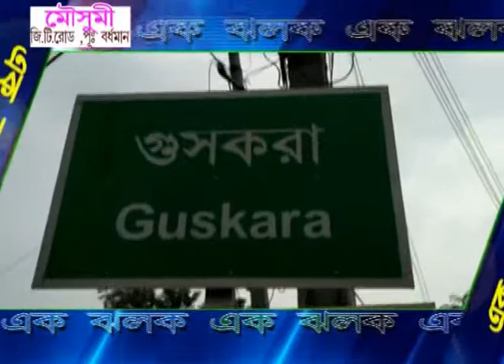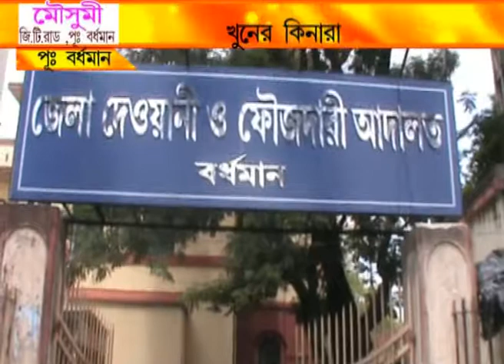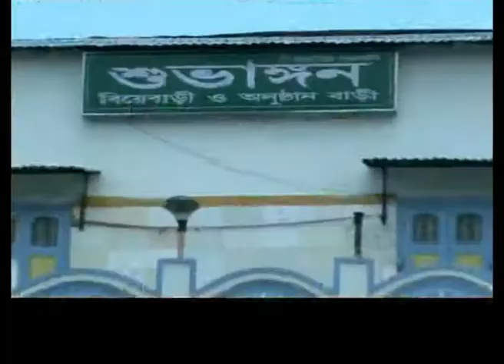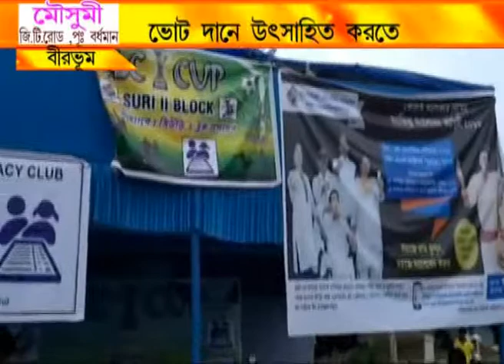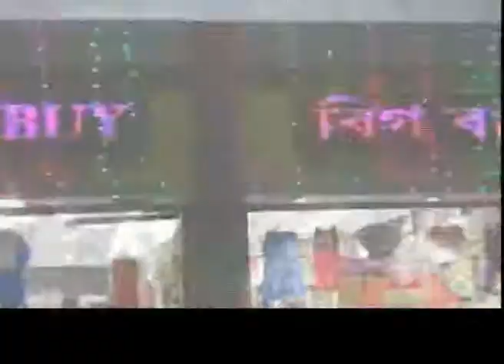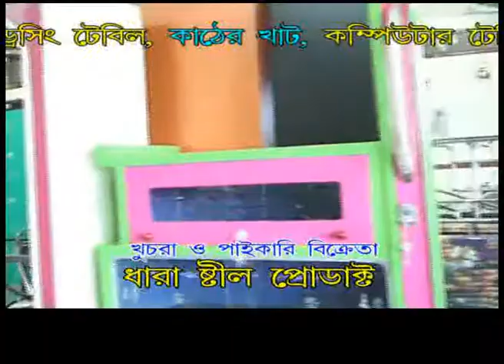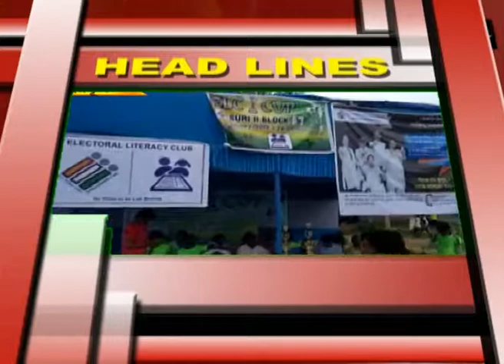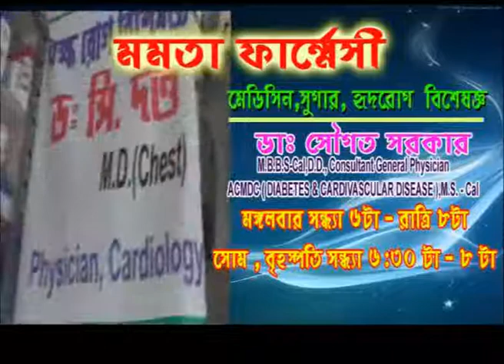NEWS 11.9.18 2ND